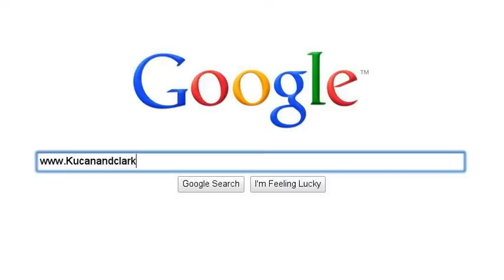Kucan & Clark Partners, LLC Short Sale Specialists & Cash Buyers